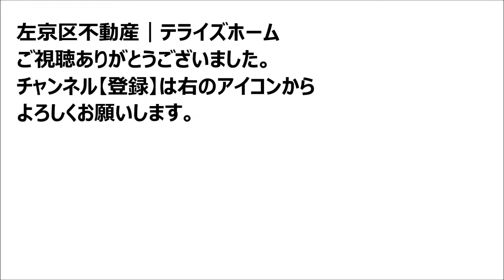【左京区不動産】浄土寺下南田町【左京区で不動産を探す】左京区の不動産はテライズホーム